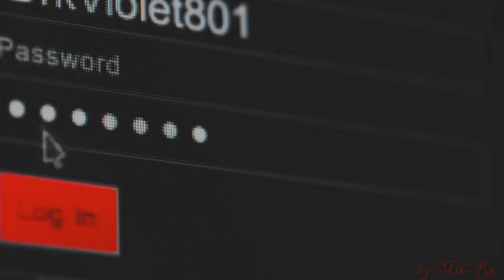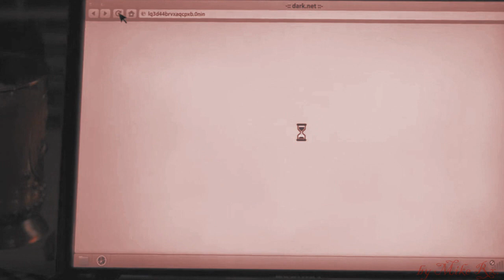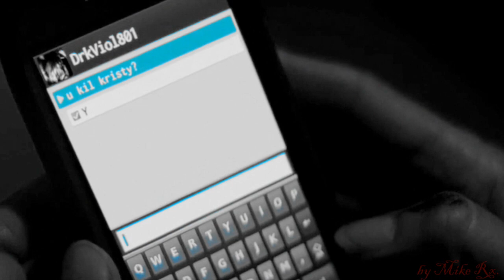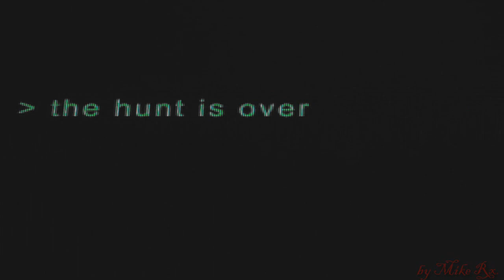▶ Haley Bennett in "Kristy" (2014) || Shine On ♫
My tribute to film "Kristy" of 2014 directed by Olly Blackburn.

Actress: Haley Bennett
Song: Shine on by Blind Zero

Thank you guys for the comments! ❤️